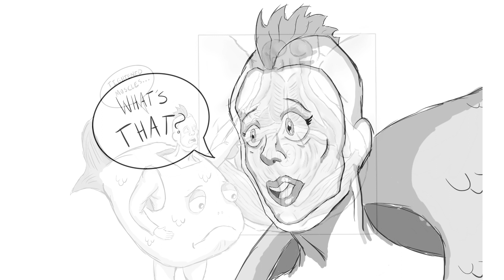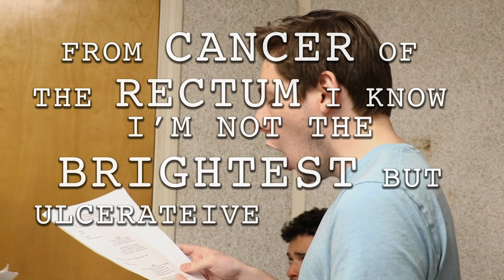Day 8: Pelvic Floor Pain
Day Eight: Here is our third song snippet. If you only watch one of these updates, we’d hope it was this one. In this video, we explore Pelvic Floor Pain in men, an ailment severely lacking in public knowledge.No musical has tackled the topic, so we decided to take it on. In this song Fineus confesses to Gilian about his pelvic floor pain and often painful ejaculation. Thankfully, she is nothing but supportive. Special thanks to Michael and Maddy. Please enjoy.

Follow us for behind the scenes content!
YouTube: School of Fish The Musical